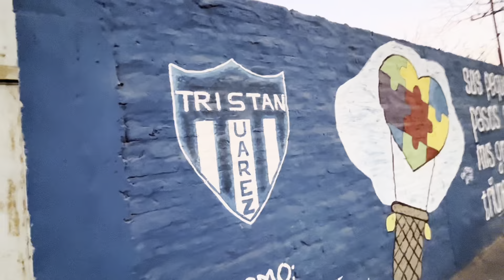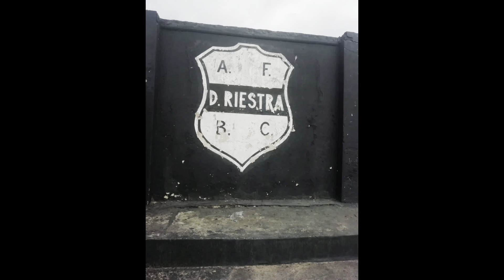Conociendo estadios 🇦🇷 #6. Club syd Tristán Suárez.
En este nuevo video conoceremos el estadio 20 de Octumbre, del club Social y Deportivo Tristán Suarez. Quien milita en la Primera Nacional.